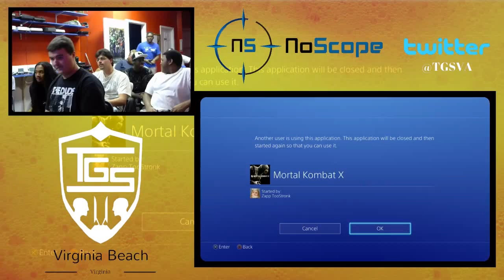GF TGS YAMS (QUAN-CHI) (W) VS TGS MR AQUAMAN (KOTAL KHAN) (L)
to know when we go live.